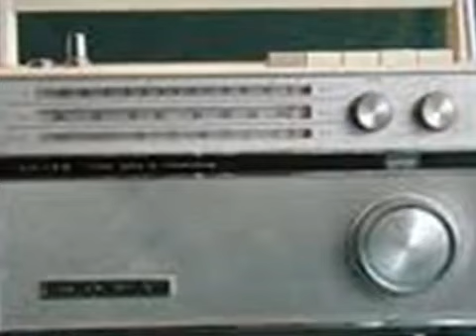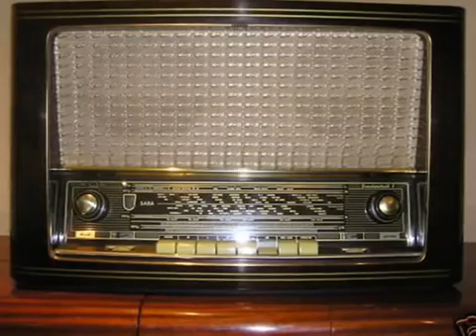Nhạc hiệu chương trình Đài Tiếng nói Việt Nam